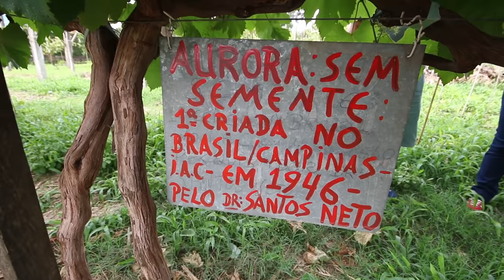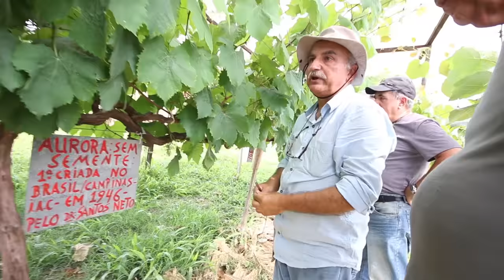Uvas, aula completa com Sergio Semerdjian em Ferraz parte 2 Plantar em Casa